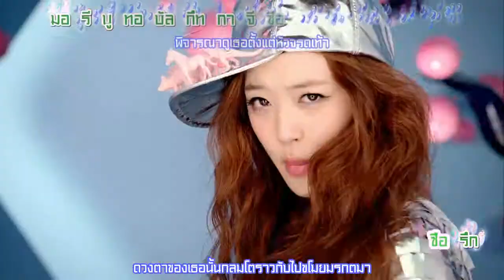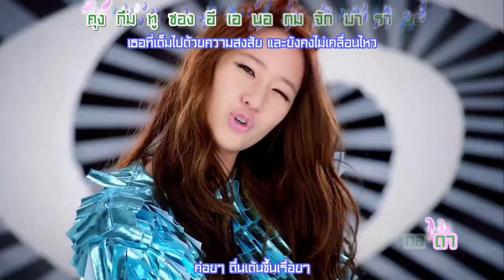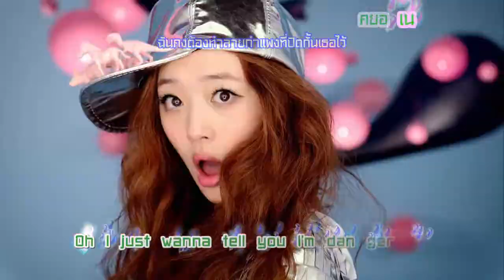[MV คาราโอเกะ] F(x) - Pinocchio (Danger) [Thai lyrics & Translation]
Full  Credit
Thai lyrics : darkhellish
Thai Translation : spoongebobismine@youtube
Timing : NiGhTbArOn
QC + Encode : NiGhTbArOn
FX : Pyointa 2001 [Edit FX:NiGhTbArOn]
Upload : Finothaland